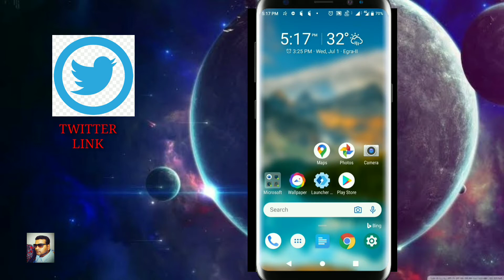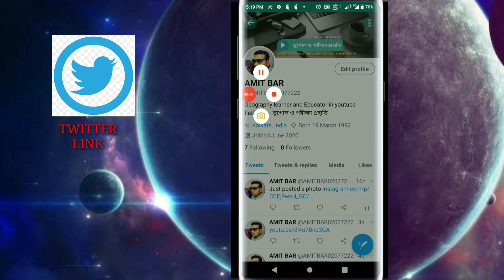How to copy twitter link and share social media